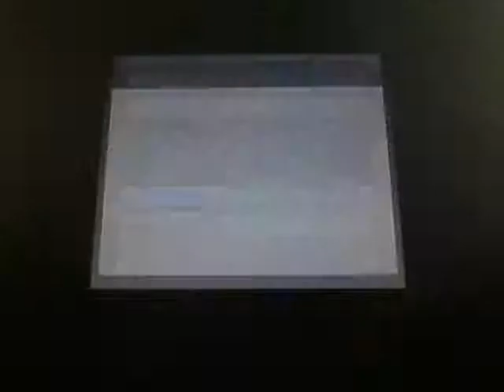Challenges- hot sauce parkour-